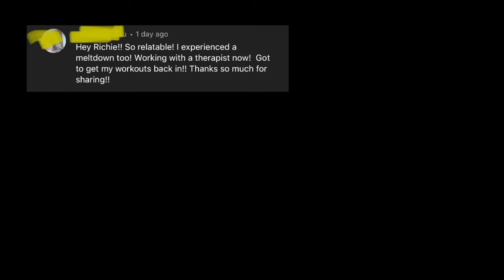HUSTLE CULTURE IS TOXIC. SELLING PICTURES OF MY FEET INSTEAD?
Y'all I have been hustling non-stop and I don't know whether or not hustle culture is to blame or if I saw something at an early age that made me want to do as many things in one day as I possibly could or set as many goals as I possibly could and wear it as a badge of honor that I accomplished 1000 things in one day. Yes, I'm much closer to my goals, but to what end. And I literally just did a video about self-care - but I'm realizing something. I have a pattern. It's an AHA moment for me really. So I've been thinking about it...hard. And I ran across an audio on IG Reels about just ending all the hustle and selling pictures of my feet...and this is how I got here. This is my story.

Edited by: Asuquo